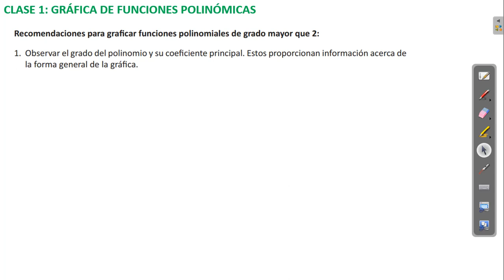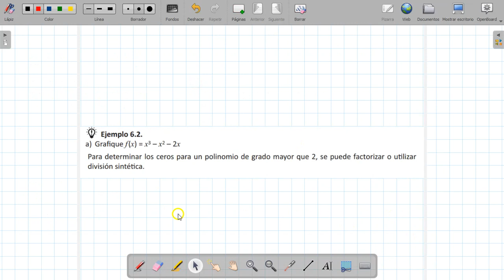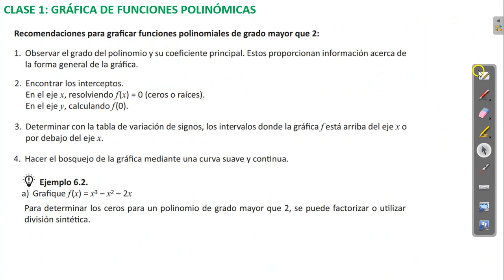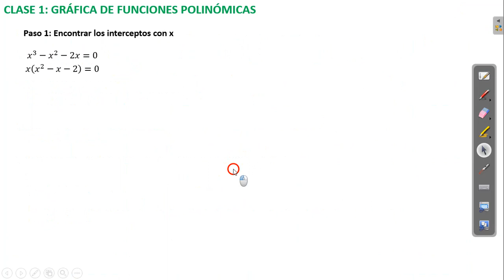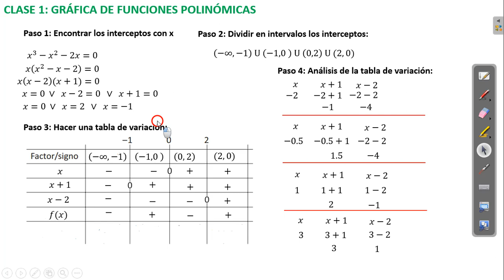Funciones Polinómicas 3